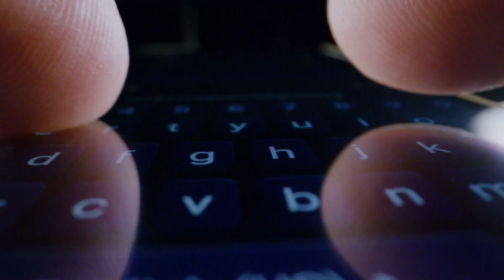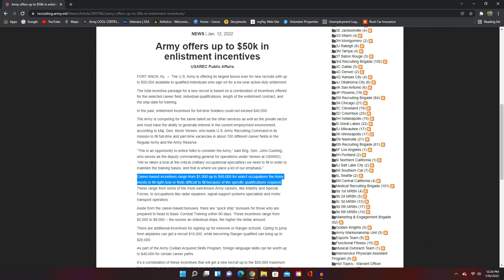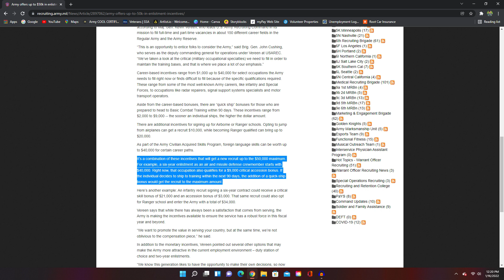$50,000 Army Sign-On Bonus - Current Info (still available as of January 2025)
In this video, we discuss how to receive the $50,000 in bonuses.